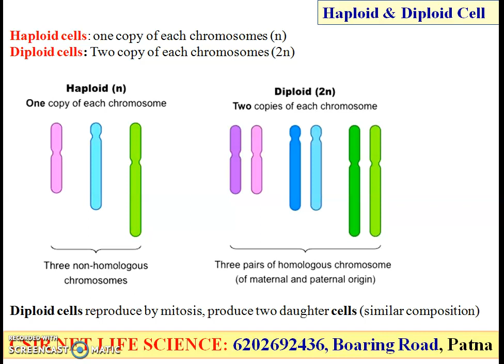haploid & Diploid cell